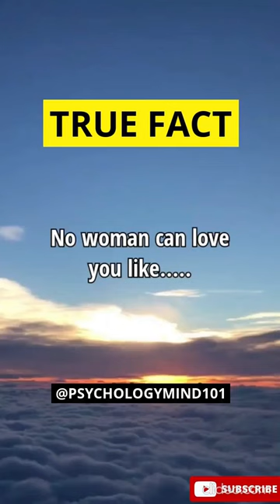No woman can love....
true facts

true facts about ducks

true facts about the mantis shrimp

true facts about grant anthony o'brien

true facts about the owl

true facts hippo

true facts about morgan freeman

true facts reaction

true facts tarantula

true facts hummingbird

true fact world

true fact about the mantis shrimp

true fact about ducks

true fact about morgan freeman

true fact about

true fact beaver

true fact about the chameleon

true fact about the owl

true fact about grant

true fact about the anglerfish

true fact ashanti

true fact about the octopus

true fact about the sloth

true fact about marsupials

true fact about the aye aye

always true facts

amazing true facts

true facts song karan aujla

true facts about girl

true facts about life

true facts bobbit worm

true facts bats

true facts birds

true fact bangladesh

true facts batfish

true facts bolas spider

true facts by saddam ali sir

true facts by ze frank

true facts beaver reaction

true facts blue footed

sad but true facts

true facts by subrat

true fact parasitic birds

what is a fact that doesn't sound true but is

fact but true

true facts by saddam ali

beyond belief fact or fiction true stories

listen true fat bike cycle

listen true fact bike

true fact channel

truecaller fact

real fact channel

real fact challenge

real face cake

real fact cue

real fact comedy

real fact check malayalam

real fact club

real fact channel telugu

listen true facts part 2 cycle

which fact is true about crocodile teeth

true facts ducks

true facts dragonfly

true facts deception in the rainforest

true facts dung beetle

true facts dangerous little ticks

true facts dogs

true facts dolphins

true facts dan bull

true facts damselfly

true facts deep sea

dehati true facts

ys true dark fact

true fact example

true facts echidna

true facts education

true facts education edition

true facts elephant

true facts echinoderms

true facts eels

true facts emu

true facts end of the year

facts of life e true hollywood story

true facts frog

true facts frogfish

true facts freaky nudibranch

true facts fungus

true facts fish

true facts fruit bat

true facts flatworm

true facts frank ze

true facts funny

true facts flies

true spirit fact vs fiction

true facts grant

true facts geisha

true facts gecko,